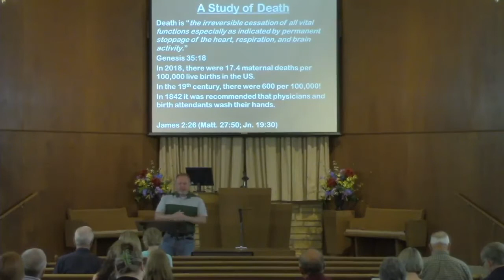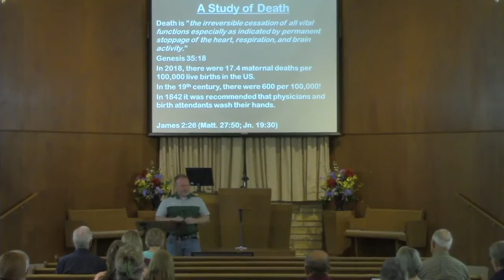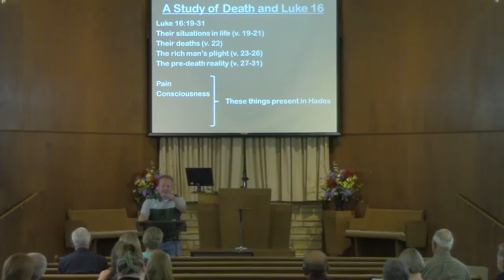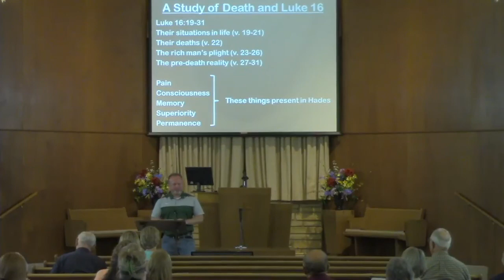The Last Enemy (2) - Barry O'Dell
Death, Luke 16, and consciousness